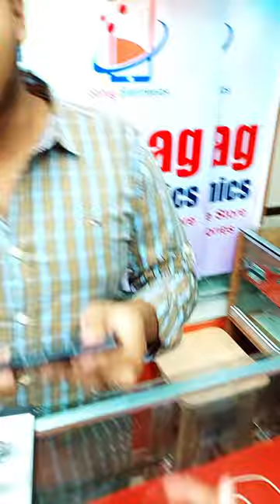Xiaomi Black Shark 4 Pro New Mobile Review And Price In BD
সোহাগ ইলেকট্রনিক্স
বসুন্ধরা সিটি শপিং কমপ্লেক্স, ষষ্ঠ তলা, ব্লক-ডি, শপ নাম্বার: ৯৯